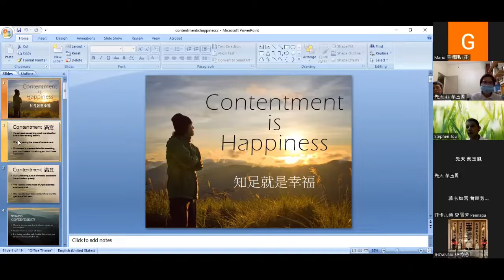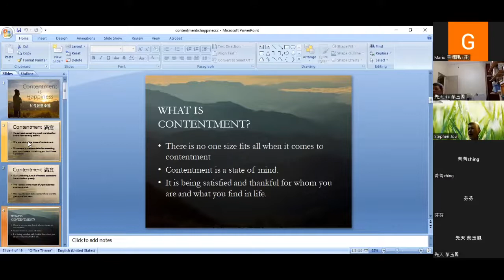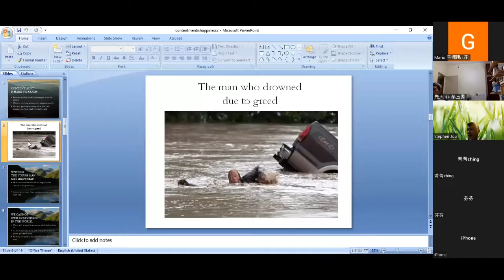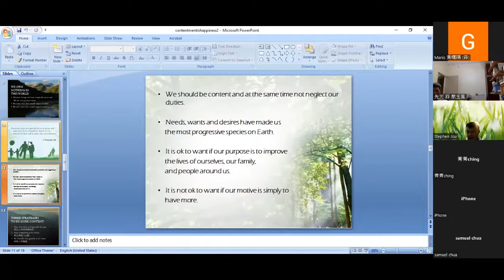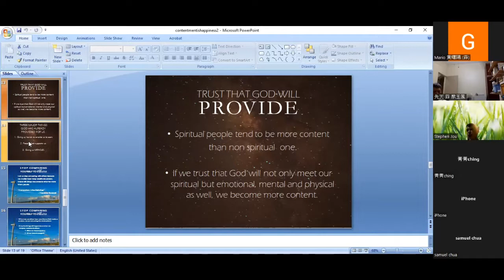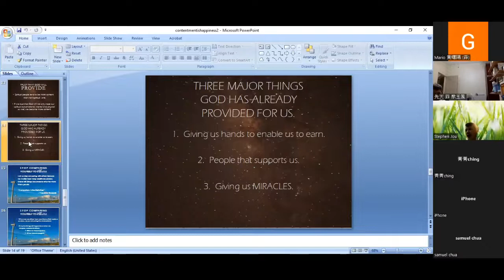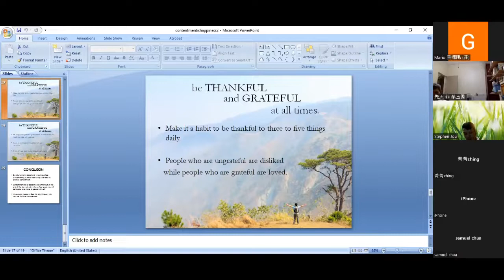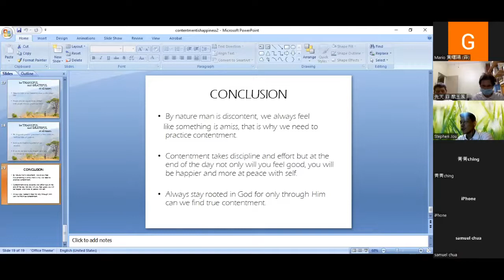221104 Contentment is Happiness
Contentment is Happiness by Brother Stephen